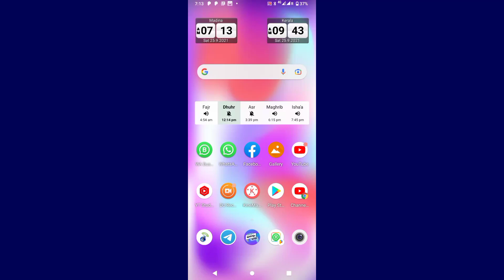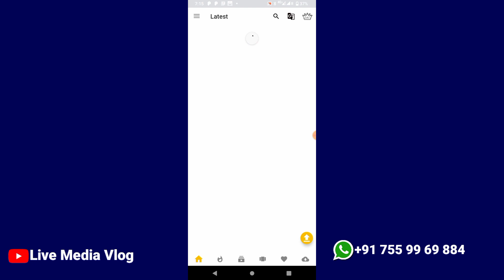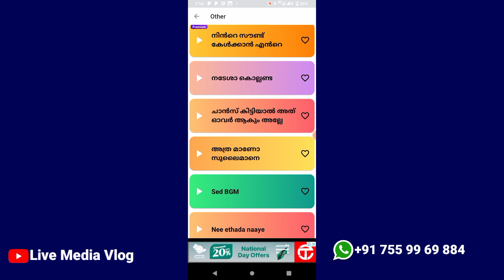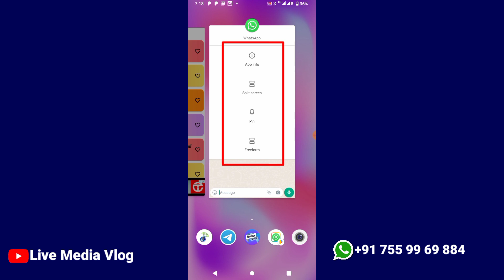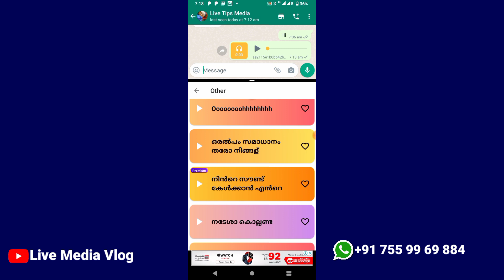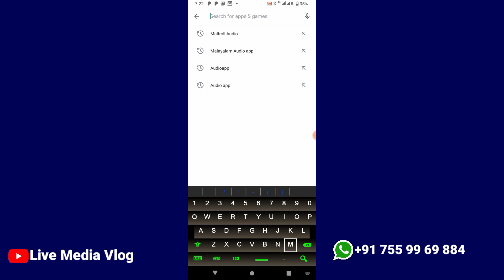വാട്സ്അപ്പ് വോയിസിൽ സ്വന്തമായി സിനിമ ഡയലോഗുകൾ അയകാം | Whatsapp Voice Trick | Malayalam Comedy Voice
വാട്സ്അപ്പ് വോയിസിൽ സ്വന്തമായി സിനിമ ഡയലോഗുകൾ അയക്കാം | Whatsapp Voice Send Trick | Comedy Voice

👉 Application Link;

ആപ്ലിക്കേഷന്‍ വീഡിയോയില്‍ ഉണ്ട്, വീഡിയോ മുഴുവനായി കാണുക.